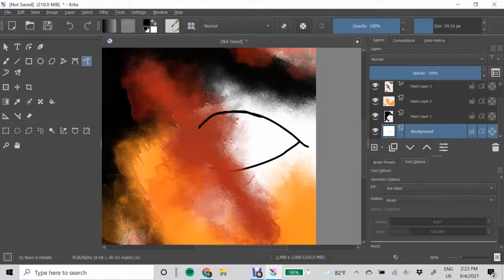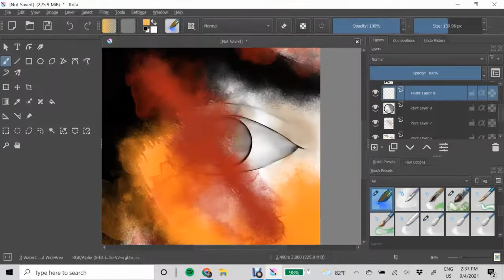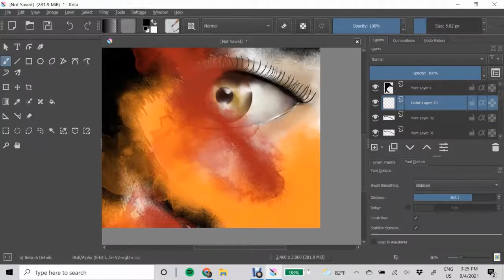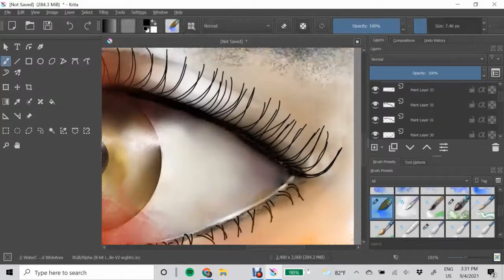How to draw Abstract Digital Art/ Eye Abstract Art/ Digital Krita Painting Easy for beginners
Abstract Art painting /Eye Painting /Easy art tutorial abstract. How to draw abstract digital art Thank you for allowing me to share my love for art with you. Learn with me the beauty of Figure art abstract painting.

 Originals and beautiful prints can be purchased on my site